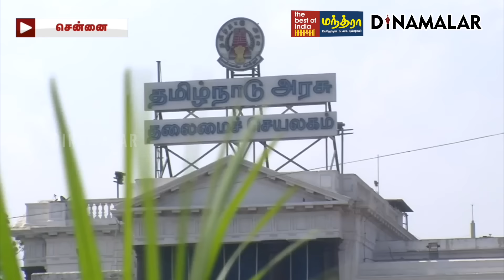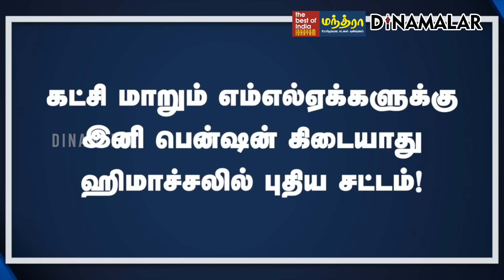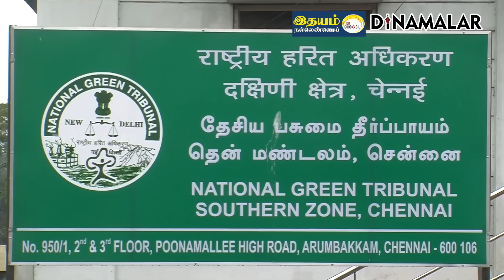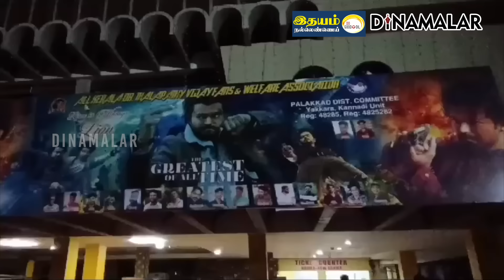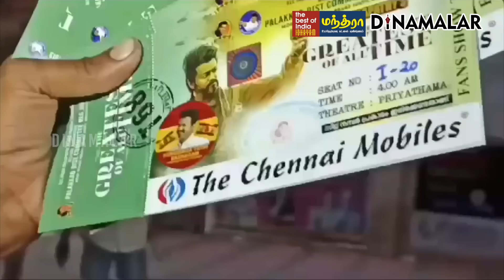செய்தி சுருக்கம் | 08 AM | 05-09-2024 | Short News Round Up | Dinamalar